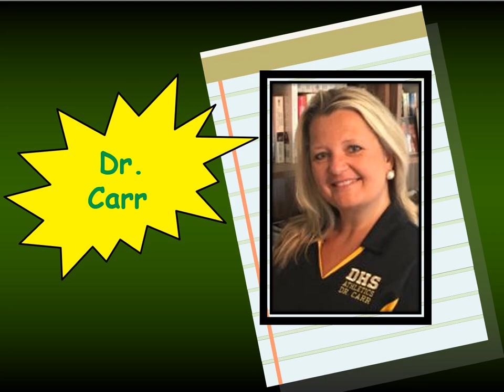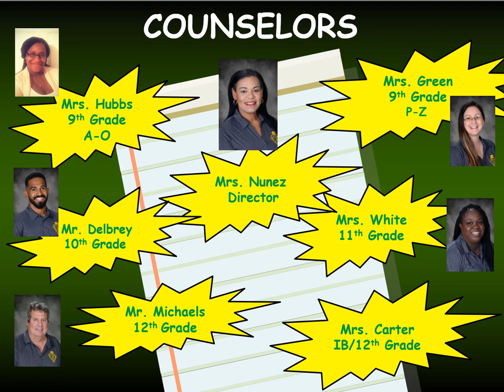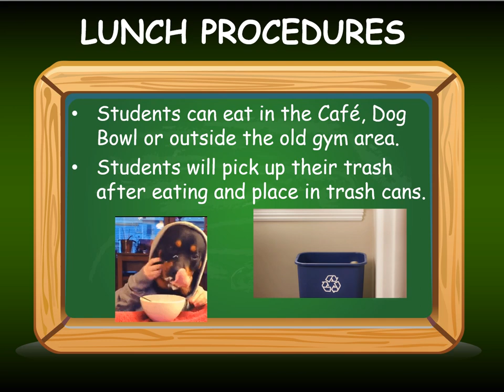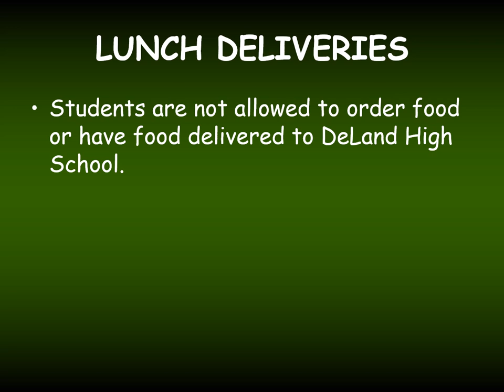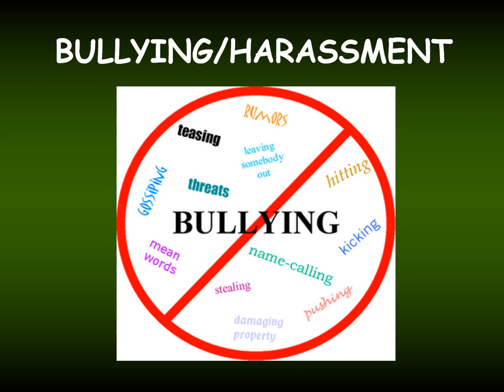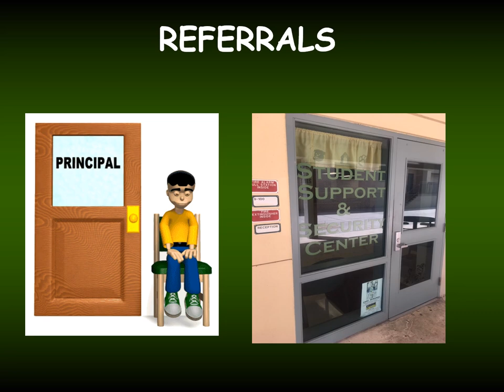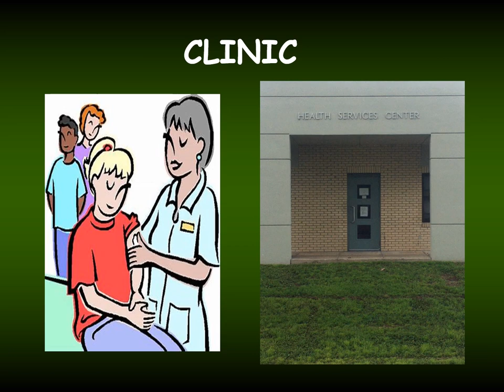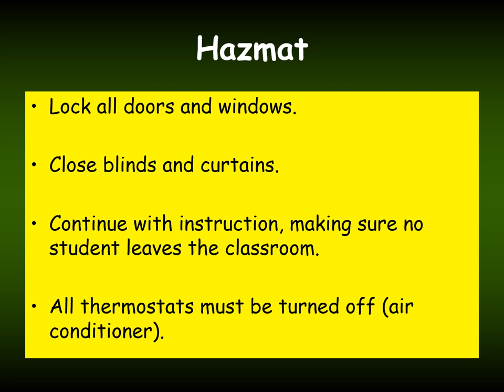Campus Procedures, Safety & Secuity, & Discipline Guidelines